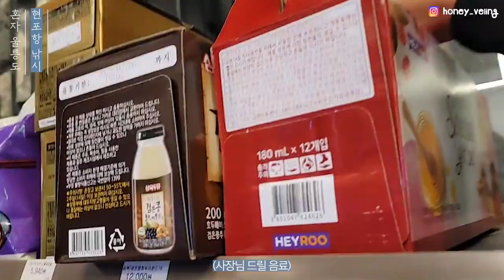나홀로 울릉도 낚시여행 🐠 (가격, 예약 방법, 현포, 낚시꿀팁)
6월 말에 혼자 다녀 온 울릉도 여행 에피소드입니다 🌊
매 에피소드마다 숙소, 맛집, 관광지, 택시 정보 등 정리하고 있어요!

인스타그램(@honey_veling) DM 보내주시면
해당 영상의 울릉도 숙소, 맛집, 경비, 택시 정리본 전달드릴게요!💙

ㅡㅡㅡㅡㅡㅡㅡㅡㅡㅡㅡㅡㅡㅡㅡㅡㅡㅡㅡㅡㅡㅡㅡㅡㅡㅡ

ㅡㅡㅡㅡㅡㅡㅡㅡㅡㅡㅡㅡㅡㅡㅡㅡㅡㅡㅡㅡㅡㅡㅡㅡㅡㅡ